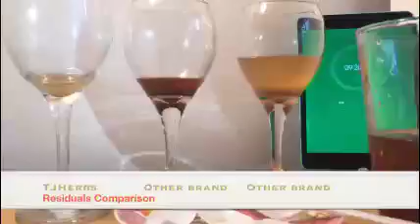TJHerbs residual comparison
Granulation is one of the key technologies used during the reform of Chinese granule herbs.

Wet granulation-Other Brands
Wet granulation is the oldest and most common granulation technique and can be accomplished using different types of equipment, including high-shear, fluid-bed, and twin-screw granulators. During wet granulation, liquid binders or adhesives are added to the lactose and active mixture, usually by blending. The mixture is then dried and sized, and compressed。

Common excipients: corn starch, raw herb powders, sometimes up to 50%.
Heavy residuals, Cautions for long time use/ patients with obesity or diabetes

Dry Granulation-TJHerbs

Dry granulation includes mechanically extruding granules, then the dry powder or fine crystalline material is extruded into thin slices and smashed and adjusted into particle size, then sieved and made into a ​uniform product of particles that are a predetermined size. Dry granulation has the advantage over extracts that can be granulated directly, without wetting, mixing, drying or other processes. This kind of granulation was mastered by advanced technology that granulated herbs using complex and diverse natures without auxiliary materials. This invention earned national patent in Nov. 2000.

Less or No Excipients or Fillers , Higher Active Ingredients , Perfect Solubility in Warm Water